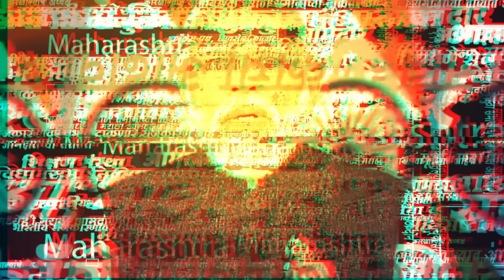Sushma Andhare Uncut। तळोजाहून बदलापूरला जाताना तर गाडी मुंब्राकडे का नेली?। akshay shinde encounter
बदलापूर प्रकरणातील आरोपी अक्षय शिंदे यांचा मृत्यू झाला असून ती आत्महत्या होती की एन्काउंटर असा सवाल ठाकरेंच्या शिवसेनेच्या उपनेत्या सुषमा अंधारे यांनी केला आहे. त्यांनी उपस्थित केलेले मुद्दे महत्वाचे मानले जात आहेत